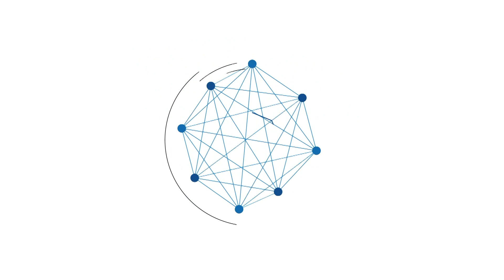Kebakaran di Kompleks Maritam, Sejumlah Rumah Dilahap Jago Merah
BANJARMASINPOST.CO.ID, PARINGIN- Hitungan puluhan menit sejak kebakaran di Komplek Maritam, RT 1, Kecamatan Paringin, Kabupaten Balangan, Kalsel terjadi, Rabu (18/8/2021), para pemadam kebakaran bersama warga akhirnya berhasil memadamkam api.

Puluhan pemadam kebakaran, termasuk TRC BPBD Kabupaten Balangan berupaya keras untuk memadamkan api. Bahkan ada warga yang naik ke atas atap untuk memantau kondisi api yang menyala.

Diketahui yang terbakar merupakan rumah warga.  Satu di antaranya yakni rumah bidakan yang ada di kawasan tersebut.

Informasi terhimpun, api berasal dari satu rumah warga. Namun masih belum diketahui penyebab kebakaran tersebut.

Pasca api berhasil dipadamkan, anggota TRC BPBD Kabupaten Balangan beserta BPK langsung melakukan pembersihan terhadap puing-puing bangunan.

Selain rumah, api juga melahap sebagian langgar yang ada di komplek tersebut.

 Insiden kebakaran terjadi di Komplek Maritam, Kecamatan Paringin, Kabupaten Balangan,  Kalsel, Rabu (18/8/2021).

Kebakaran tersebut menghanguskan sejumlah rumah yang ada di Komplek Maritam. Para petugas pemadam kebakaran nampak berjibaku dengan api.  Mereka berupaya memadamkan si jago merah yang mengamuk.

Ratusan warga juga nampak berada di lokasi kejadian. Selain pemadam, para warga juga berbondong-bondong saling membantu untuk menangani kebakaran.

Asap hitam juga sempat membumbung tinggi dan menjadi perhatian bagi warga setempat.

"Rumah yang terbakar berjejer, di antaranya rumah Bambang," ucap Hendri, warga setempat.

(Banjarmasinpost.co.id/isti rohayanti)